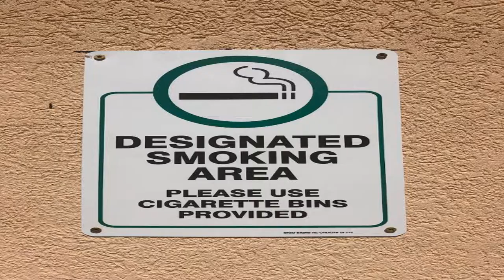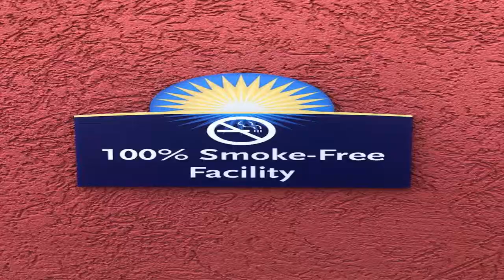Days Inn by Wyndham Orlando Near Millenia Mall Review - Orlando , United States of America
Days Inn by Wyndham Orlando Near Millenia Mall

Days Inn by Wyndham Orlando Near Millenia Mall is 6 minutes' drive from Universal Orlando Resort. An outdoor pool and free property-wide WiFi are featured on site.
A flat-screen cable TV with HBO® film channels and ironing facilities are included in all guest rooms. This Orlando Days Inn provides a coffee machine and a private bathroom with a hairdryer as well.
Days Inn by Wyndham Orlando Near Millenia Mall offers a 24-hour reception for added convenience.
The Walt Disney World Resort is 14 minutes' drive from the Days Inn by Wyndham Orlando Near Millenia Mall. The Orlando International Airport is 16 miles away. Amway Center is 6 minutes' drive away from the hotel.